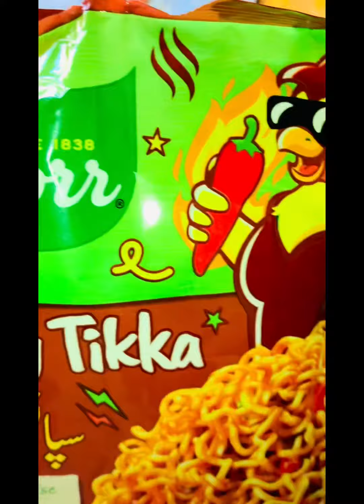Review knorr speci tikka noddles 😋| meet my buto🖤( 🦆)